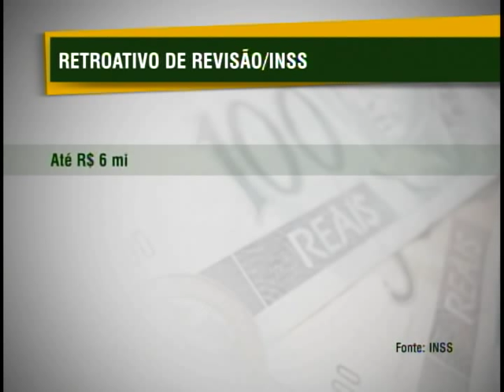Mais de 131 mil aposentados e pensionistas receberão retroativo de revisão de teto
NBR NOTÍCIAS - 14.07.11: O governo vai pagar o retroativo de revisão do teto de aposentados e pensionistas em parcela única. A decisão beneficia aqueles que se aposentaram entre 5 de abril de 1991 e 1º de janeiro de 2004 . O pagamento começa a ser feito ainda este ano.